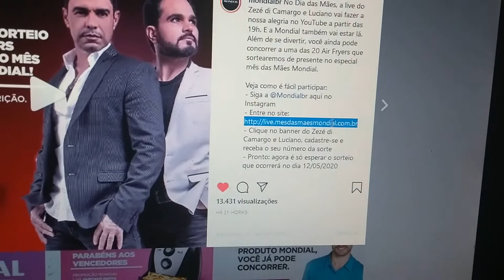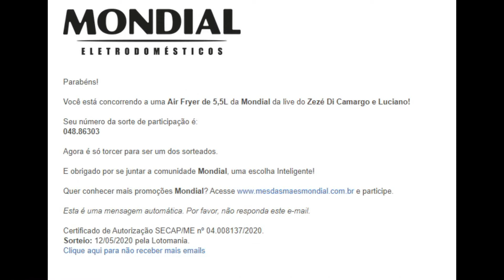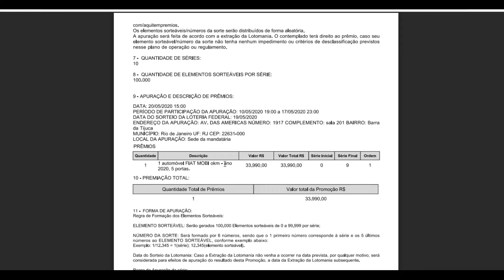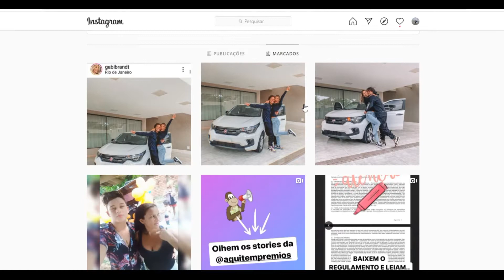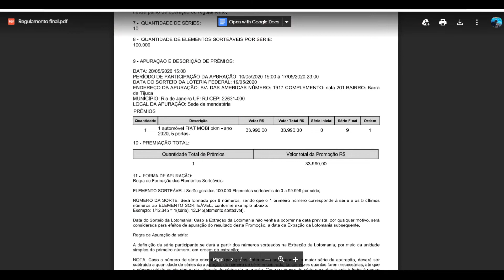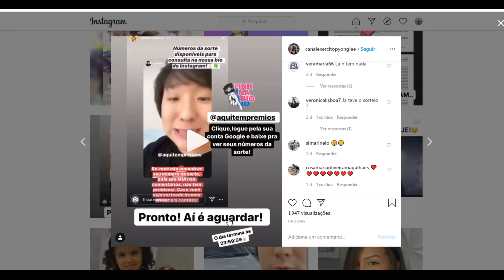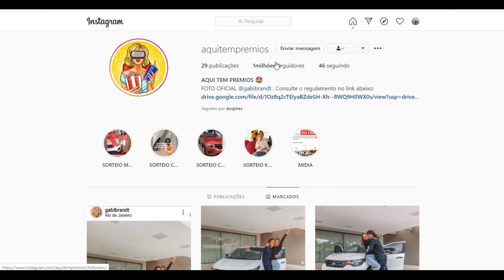Promoção "Você de Carro Novo"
REGULAMENTO/PLANO DE OPERAÇÃO DA PROMOÇÃO
VOCÊ DE CARRO NOVO
CERTIFICADO DE AUTORIZAÇÃO SECAP/ME Nº 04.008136/2020
1 - EMPRESAS PROMOTORAS:
1.1 - Empresa Mandatária: Razão Social: P9 MARKETING DIGITAL LTDA Endereço: DAS AMERICAS Número: 01917 Complemento: SAL 201 Bairro: BARRA DA TIJUCA Município: RIO DE JANEIRO UF: RJ CEP:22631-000 CNPJ/MF nº: 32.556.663/0001-83
1.2 - Aderentes: Razão Social:DATACASE TECNOLOGIA LTDAEndereço: HENRIQUE ALBERTO PEPIN Número: 313 Bairro: JARDIM PANORAMA II Município: FOZ DO IGUACU UF: PR CEP:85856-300 CNPJ/MF nº:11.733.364/0001-05 Razão Social:GABRIELA BRANDTEndereço: ANTONIO MARCOS DE OLIVEIRA Número: 491 Bairro: JARDIM TARRAF II Município: SAO JOSE DO RIO PRETO UF: SP CEP:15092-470 CNPJ/MF nº:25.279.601/0001-06
2 - MODALIDADE DA PROMOÇÃO: Assemelhada a Sorteio
3 - ÁREA DE ABRANGÊNCIA: Todo o território nacional.
4 - PERÍODO DA PROMOÇÃO: 10/05/2020 a 20/05/2020
5 - PERÍODO DE PARTICIPAÇÃO: 10/05/2020 a 17/05/2020
6 - CRITÉRIO DE PARTICIPAÇÃO: A promoção “VOCÊ DE CARRO NOVO”, a ser realizada pela P9 MARKETING DIGITAL LTDA., no período compreendido entre os dias 10/05/2020 a 20/05/2020, para todo território nacional, é aberta a qualquer pessoa física, maior de 18 anos, que queira participar, desde que seja validamente inscrita no Cadastro de Pessoas Físicas do Ministério da Fazenda – CPF/MF.
O período de participação estará compreendido entre os dias 10/05/2020 às 19h. à 17/05/2020 às 23h ou até serem distribuídos todos os números da sorte previstos neste regulamento. O participante dessa promoção deverá seguir as seguintes regras: 1ª Regra: Deverá seguir a página do sorteio no Instagram e os perfis aderentes @aquitempremios e @gabibrandt. 2ª Regra: O participante deverá comentar nas fotos oficiais da promoção marcando dois amigos; 3ª Regra: Deixar sua página do Instagram em modo público no dia da apuração para conferência das regras. Cada comentário contendo 2 marcações de amigos na postagem equivale a (01) elemento sorteável/número da sorte. A foto oficial será liberada no Instagram da promotora/aderente. Os elementos sorteáveis/números da sorte ficarão disponíveis no para que os participantes possam consultar seu número da sorte. A apuração será feita de acordo com a extração da Lotomania do dia 19/05/2020. Será contemplado o sorteado que tenha cumprido as regras acima, e que não se enquadrem nos casos de fraude ou desclassificação. A planilha contendo os elementos sorteáveis/números da sorte dos participantes será disponibilizada para consulta, antes da data do sorteio da Lotomania, no instagram
Página 1 de 4
com/aquitempremios. Os elementos sorteáveis/números da sorte serão distribuídos de forma aleatória. A apuração será feita de acordo com a extração da Lotomania. O contemplado terá direito ao prêmio, caso seu elemento sorteável/número da sorte não tenha nenhum impedimento ou critérios de desclassificação previstos nesse plano de operação ou regulamento.
7 -  QUANTIDADE DE SÉRIES: 10
8 -  QUANTIDADE DE ELEMENTOS SORTEÁVEIS POR SÉRIE: 100.000
9 - APURAÇÃO E DESCRIÇÃO DE PRÊMIOS:
DATA: 20/05/2020 15:00 PERÍODO DE PARTICIPAÇÃO DA APURAÇÃO: 10/05/2020 19:00 a 17/05/2020 23:00 DATA DO SORTEIO DA LOTERIA FEDERAL: 19/05/2020 ENDEREÇO DA APURAÇÃO: AV. DAS AMERICAS NÚMERO: 1917 COMPLEMENTO: sala 201 BAIRRO: Barra da Tijuca MUNICÍPIO: Rio de Janeiro UF: RJ CEP: 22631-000 LOCAL DA APURAÇÃO: Sede da mandatária PRÊMIOS

Valor